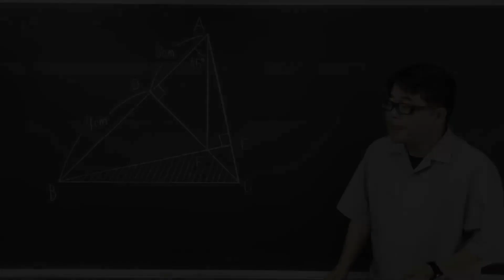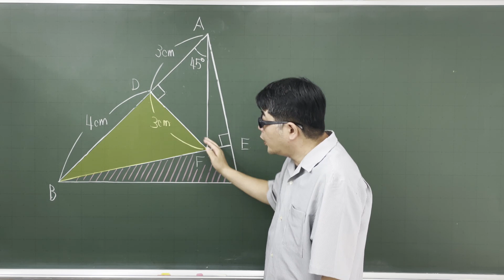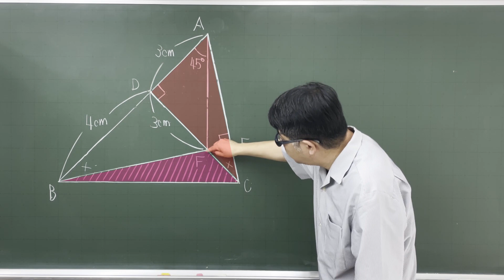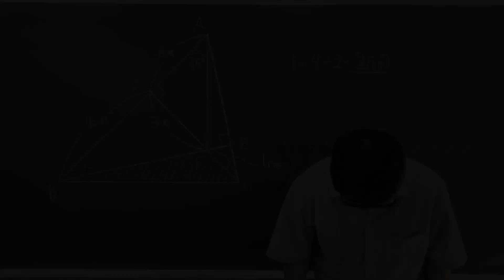【中学受験算数】平面図形 三角形を垂線で区切った図形 どう解く？ ☆3.6【最難関クラス/偏差値up】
いろいろな図形の性質についての条件が渋滞しています。
三角形の垂心の利用は小学生では避けておきたいですが、利用するなら
AFを延長してBCとの交点をHとすると三角形ABHが直角二等辺三角形となり、さらに三角形BCDが直角二等辺三角形とわかりいろいろできそうですが
3：4：5の直角三角形も問題文に書いてなくても使うと、BF，CEの長さが求められるので、何とかなりそうです。が、数値設定をいじられるとどちらも使いづらくなりますね。

有名な問題です。解き方はいろいろありますが、いろいろな図形の性質に惑わされることなく合同にたどり着くのがちょっと大変かなと思い☆3.6としました。